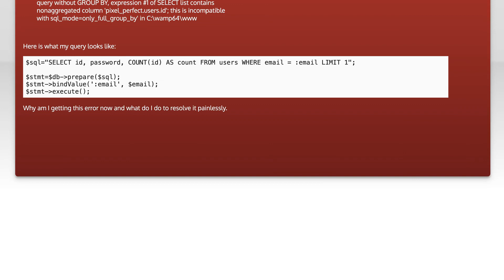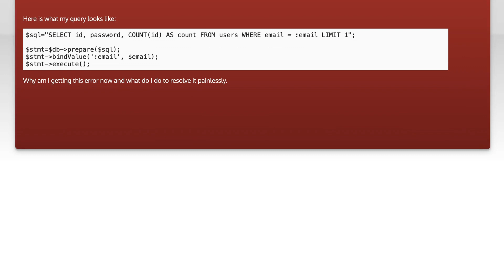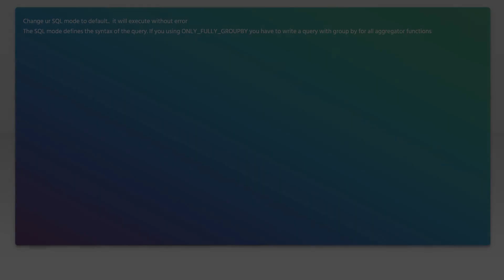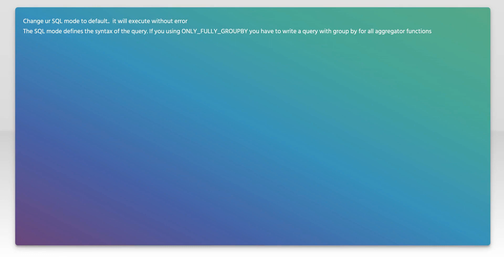Aggregated query without GROUP BY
php: Aggregated query without GROUP BY

Related to: php, mysql